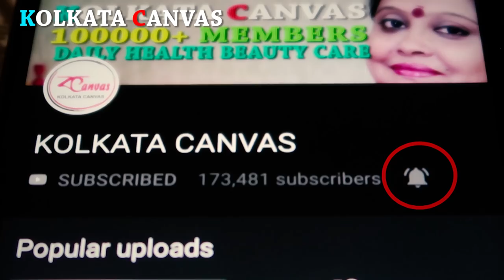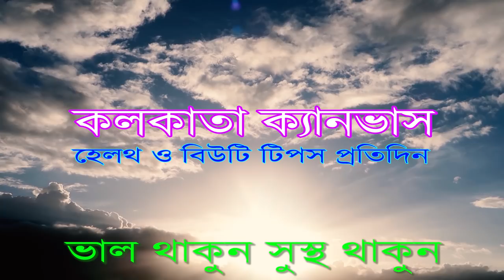"খেজুর" খাওয়ার স্বাস্থ্যগুণ ও উপকারিতা জানতে ভিডিওটি দেখুন।